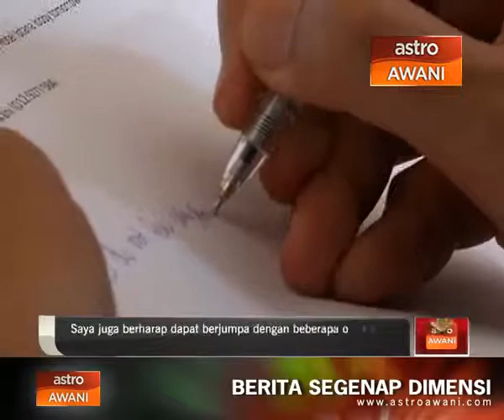Time Twins interview on Astro Awani TV in Kuala Lumpur, Malaysia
Richard Avis talks to Hilal Bin Azmi on Astro Awani in Malaysia.